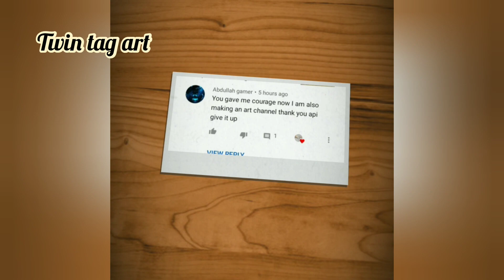Easy Waterfall landscape painting for beginners, easy trick using cards.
Hello all, here is an amazing painting of waterfall landscape using cards.

Drawing paper
Doms poster colour
Paintbrush🖌️ number 2,4,6,8
Cards
Sponge
Masking tape

Music🎶--Music: Shanhai
Musician: FOREVERT